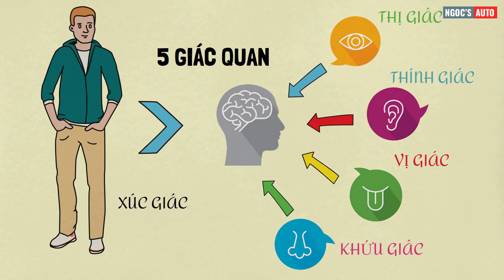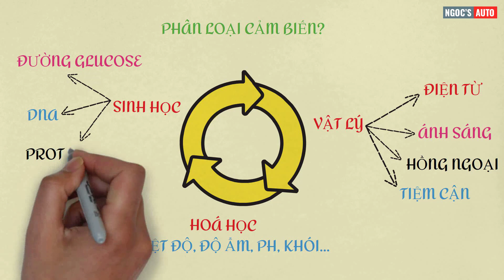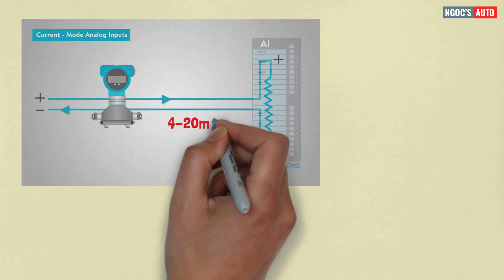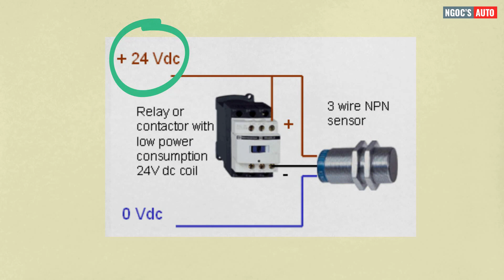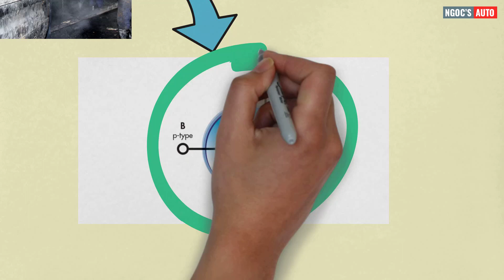Cảm biến là gì?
Cảm biến là gì? Cảm biến là thiết bị điện tử cảm nhận những trạng thái hay quá trình vật lý, hóa học hay sinh học của môi trường cần khảo sát, và biến đổi thành tín hiệu điện để thu thập thông tin về trạng thái của quá trình đó
Nói một cách ngắn gọn, cảm biến dùng để phát hiện trạng thái thực tế của đối tượng và chuyển đổi thành tín hiệu điện để dùng cho mục đích lưu giữ liệu hoặc điều khiển thiết bị khác.